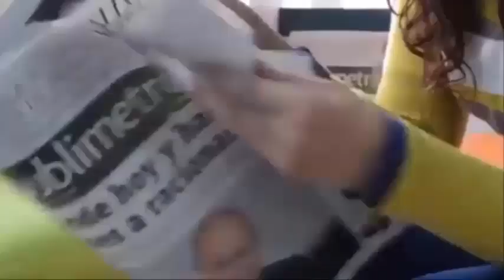È morto tra le mie braccia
La donna che non poteva avere figli trova un bambino con un cordone ombelicale in una borsa.
Un uomo diffonde le foto del momento in cui ha dato alla luce il suo terzo figlio come protesta
Una donna di 32 anni fugge dall'ospedale dopo aver dato alla luce due gemelli siamesi al bacino

Pensavo che sarebbe andato tutto bene Con 6 giorni prima del parto,muore senza conoscere suo bambino
La coppia si aspettava due gemelli, ma ha avuto un bambino con due teste e tre braccia in India